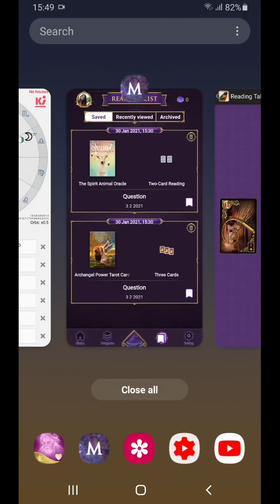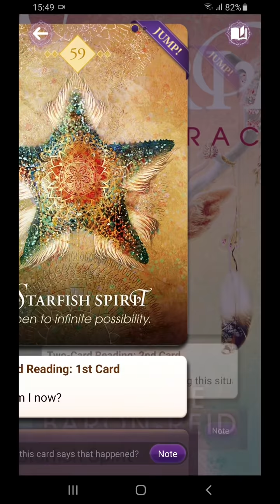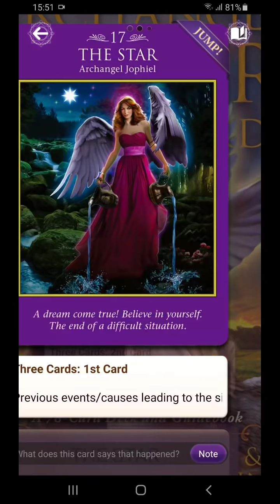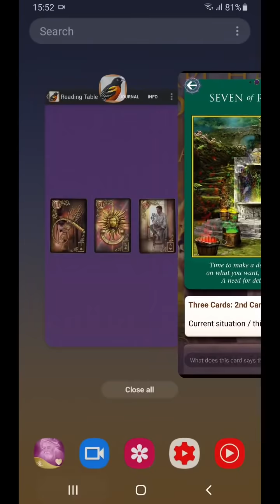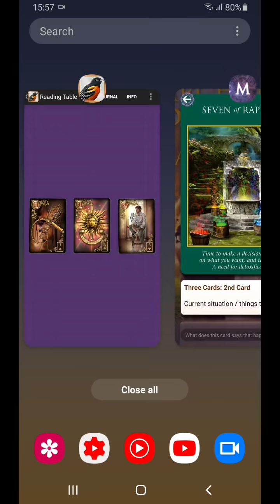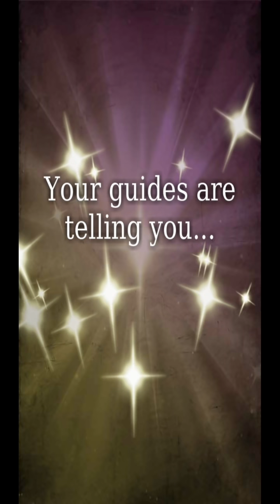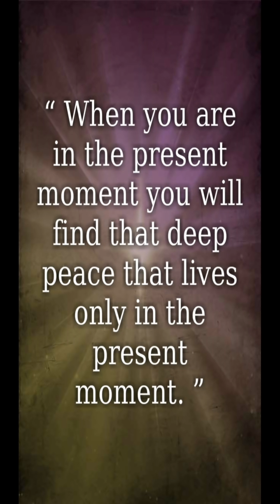3 1 2021 kalau super bingung, tarik nafas, tenang, dan buat "koneksi" itu... , lalu ambil keputusan.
Hari ini saya merasa akan ada kecemasan yang luar biasa, tetapi bukan kecemasan yang “buruk”, karena sepertinya, apa yang pernah kita harapkan datang ke kita, seperti sudah ada di muka kita, tanpa kita duga, dan kita harus mengambil keputusan. Keputusan ini akan punya pengaruh pada rencana kita yang dahulu sudah dibangun, dan kita pikir, tidak akan berubah. Well, sepertinya harus berubah. Dan Ketika mengambil keputusan ini, rasanya sukar sekali mencari mana yang paling tepat. Ajaibnya, sebenarnya kita bisa menemukan yang paling “tepat”. Saat ini barangkali kita memang terlalu  banyak memikirkan reaksi orang lain terhadap pilihan kita, dibandingkan dengan, pilihan hati kita. Karena seperti kita tidak bisa menepati janji kita? Anyways, di tengah kebingungan ini, yakinlah, bahwa apa yang memang meant to be yours, itu tidak akan kemana, cepat atau lambat. Dan yang bisa kita lakukan adalah kita percaya dengan apa yang kita pikir dan rasa pada saat ini, dan ambil keputusan berdasarkan logika kita saat ini. Jika masih bingung juga, tenangkan diri, “buat koneksi” itu, dan ambil keputusan. Berdamai dengan keputusanmu.